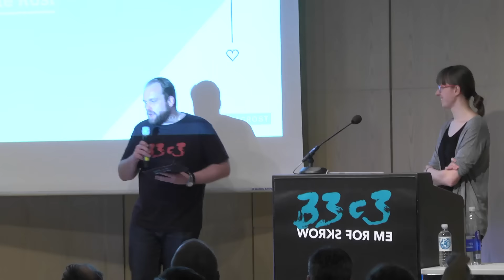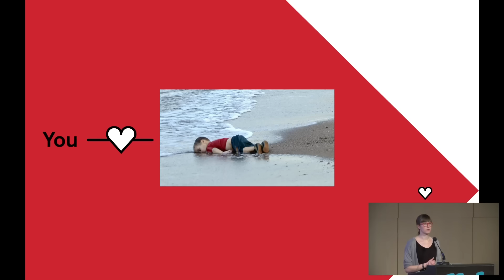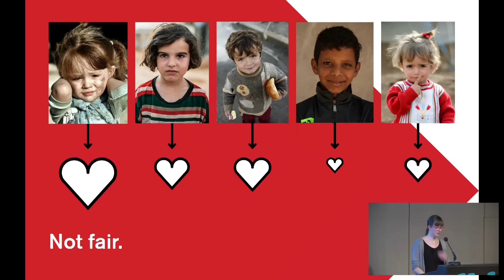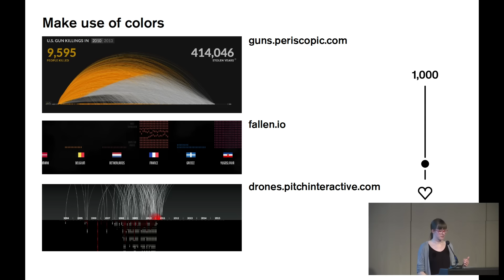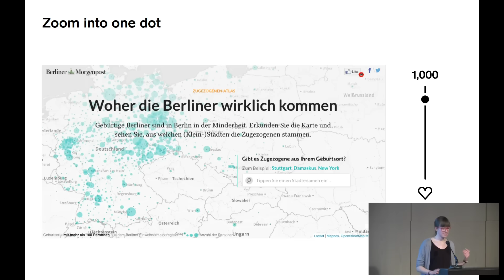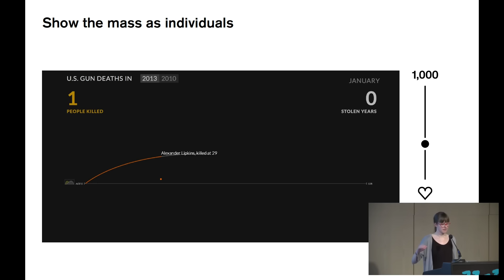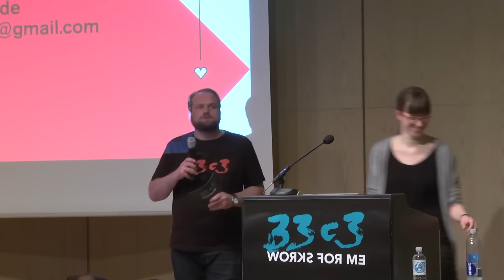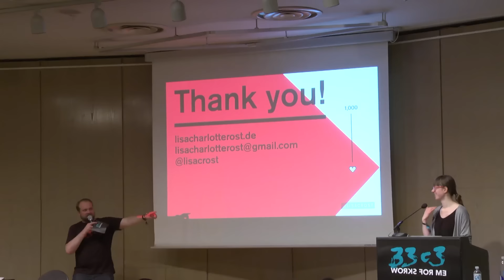A Data Point Walks Into a Bar (33c3)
How cold data can make you feel things.

tl;dr: Mother Teresa said "If I look at the mass I will never act. If I look at the one, I will." I'll present ways that make us act when looking at the mass.

['Lisa Charlotte Rost']